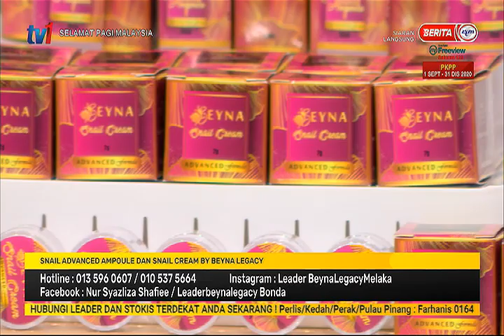18 OKT 2020-SPM-SNAIL ADVANCED AMPOULE & SNAIL CREAM BY BEYNA LEGACY